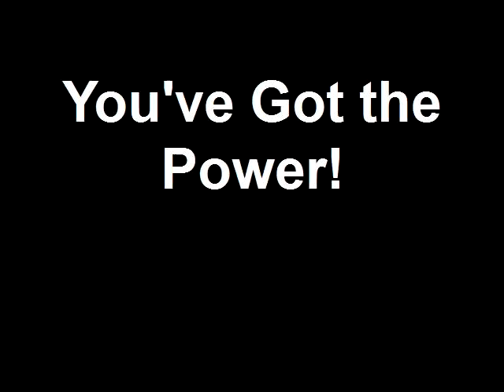You've Got the Power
Tatiana talks about the Ascended Master Ganesh, the nobility stone as well as more effective powerful manifestation techniques.